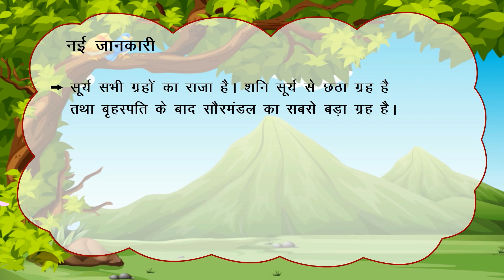शनि ग्रह की सैर_(Pratham Hindi Reader Class-4_Chapter-12)